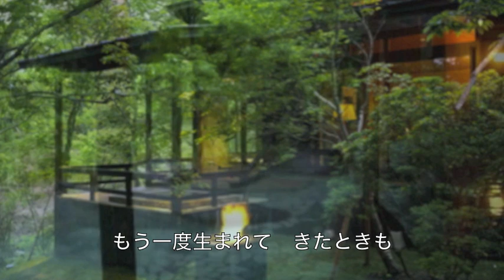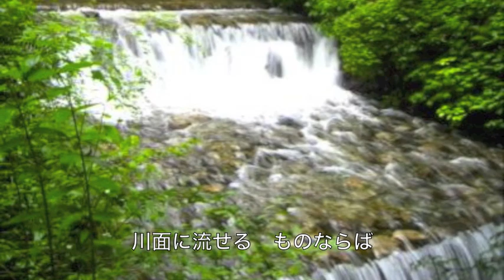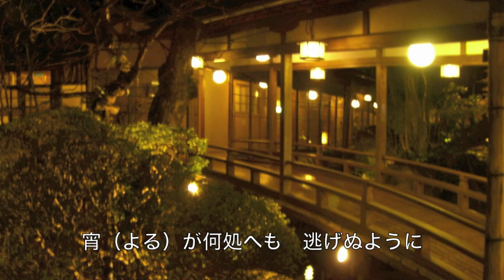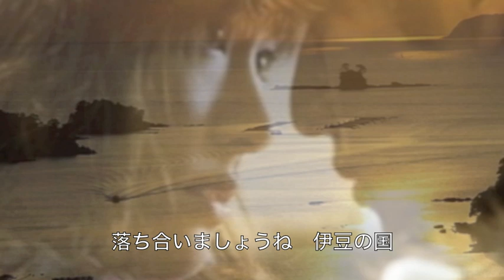伊豆の国／五木ひろし cover Keizo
2013年8月7日発売！　五木ひろしさんの「伊豆の国」を唄ってみました。　作詞：荒木とよひさ　作曲：南郷孝